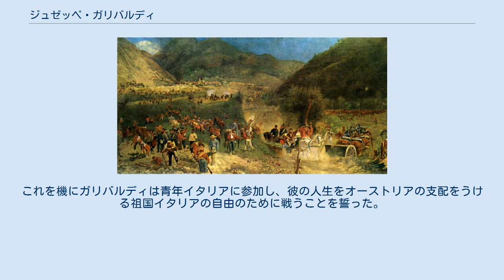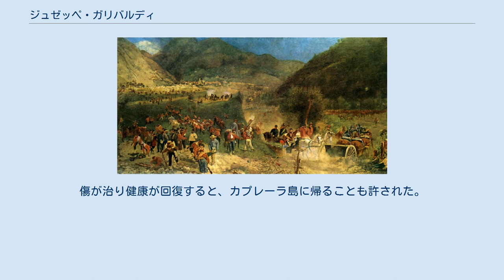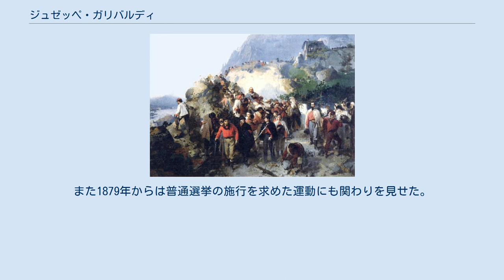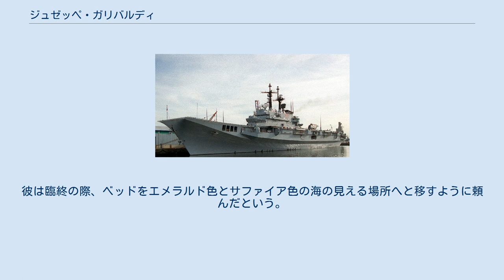ジュゼッペ・ガリバルディ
ジュゼッペ・ガリバルディ（イタリア語: Giuseppe Garibaldi, 1807年7月4日 - 1882年6月2日）は、イタリア統一運動を推進し、イタリア王国成立に貢献した軍事家である。
イタリア統一を進めるため、多くの軍事行動を個人的に率いた。
ヨーロッパと南米での功績から「二つの世界の英雄」とも呼ばれ、カヴール、マッツィーニと並ぶ「イタリア統一の三傑」の一人とされる。
 1860年、千人隊（赤シャツ隊）を組織してシチリアの反乱を援助し両シチリア王国を滅ぼした。
その後、征服地をサルデーニャ王エマヌエーレ・ヴィットーリオ2世に献上してイタリア統一に大きく貢献した。
その後は政治家となることなく、余生をカプレーラ島で送った。
 ガリバルディは1807年、オクシタニアのニース（当時第一帝政下のフランス領）に生まれる。
彼の両親はそこで海上貿易に携わっており、彼も常に海の上で育った。
1832年には商船隊のキャプテンとなる。
 1833年4月、ガリバルディの船はロシアの海港タガンログに10日間ほど停泊した。
荷を降ろしている間、彼は街を歩き、そこに住む人々を訪ね、そして港の小さな宿で夜を過ごした。
そんな宿の1つで、彼はイタリアからの政治亡命犯で青年イタリアのメンバーであるジョヴァンニ・バッティスタ・クーネオと出会う。
これを機にガリバルディは青年イタリアに参加し、彼の人生をオーストリアの支配をうける祖国イタリアの自由のために戦うことを誓った。
 1833年11月、ガリバルディは自由な共和国の建国を目指す運動家のジュゼッペ・マッツィーニとジェノヴァで会見する。
ここで青年イタリアへの参加を認められ、同時に秘密結社カルボナリにも加わった。
1834年、彼はピエモンテの共和制を求める反乱に参加したが失敗する。
フランスに亡命し、その後チュニジアへ出発した。
 1836年、ガリバルディは南米への航海をした。
そこで彼はブラジルの羊飼いの娘、アニータと出会い恋に落ちる。
そして1842年に結婚した。
その後ブラジル南部のリオ・グランデ・ド・スル州の独立戦争に義勇兵として参加し、そのままウルグアイのコロラド党大統領フルクトゥオソ・リベラに雇われて大戦争に参加した。
大戦争ではアルゼンチンのコリエンテス州をウルグアイに併合し損ねるというような失敗もあったが、そこでゲリラ戦術のスキルを身につける。
彼は用兵術に長けており、カリスマ性もあったことから部下の信頼を勝ち取り、彼もまた自信をつけていった。
後の南米の革命児チェ・ゲバラも彼の戦術を学んだといわれる。
 ローマ共和国軍旗 ガリバルディは、1848年の一連の革命騒動を聞きつけてイタリアへと帰国した。
革命はイタリアにも波及し、マッツィーニの指導によって「ローマ共和国」が成立した。
ナポレオン3世はこれを倒すために軍を送り、これに対抗するためガリバルディはローマ防衛の責任者となった。
フランス軍はローマの強奪者たちを軽んじていたが、ロンバルディアやピエモンテ、リグリアから馳せ参じた義勇兵たちとガリバルディはテヴェレ川西岸のバチカンの南で起こったローマ大学の戦いにおいてジャニコロ丘でフランス軍を破り、敗走させた。
しかしマッツィーニが追撃に反対したせいもあって体制を立て直したフランス軍は、数に任せて攻勢を繰り返し、ローマを包囲下に置いた。
1849年6月30日、マッツィーニとガリバルディはアペニン山脈に退いての継戦、ローマ市街地での玉砕、フランス軍への降伏の三択のいずれを選ぶか協議した。
 ガリバルディは「我々が何処に退こうとも、戦う限りローマは存続する」（Dovunque saremo, colà sarà Roma） と抗戦を主張して、7月2日に4,000人の兵士を連れてローマを脱出した。
7月3日、ローマに入城したフランス軍は教皇領を復活させてガリバルディ軍に追撃の軍を送り、ガリバルディは北イタリア各地を転戦しながら残る独立共和国ヴェネツィアへと向かった。
スペイン軍、フランス軍、オーストリア軍、ナポリ軍の追撃の前に多くの兵士が倒れ、ラヴェンナの近くで妻のアニータ（彼女は「イタリアのアマゾネス」と呼ばれた女傑で、常に夫と共に前線で戦った）も戦死した。
 わずかな生き残りと共にピエモンテ領内にたど...